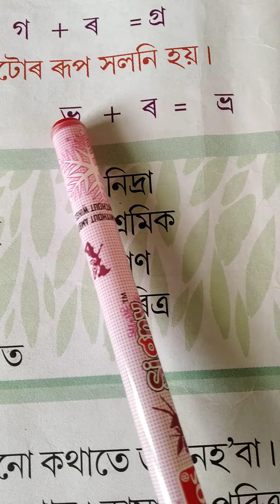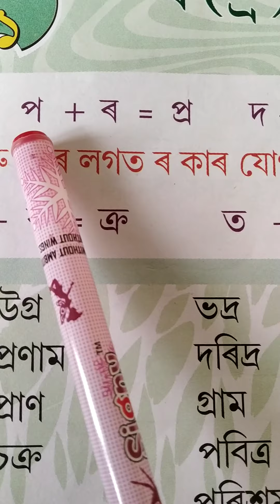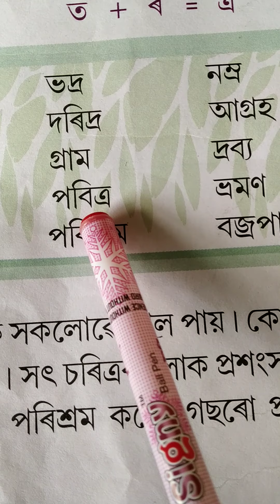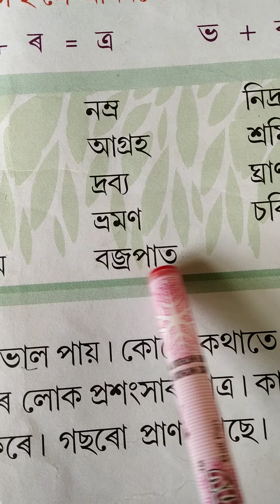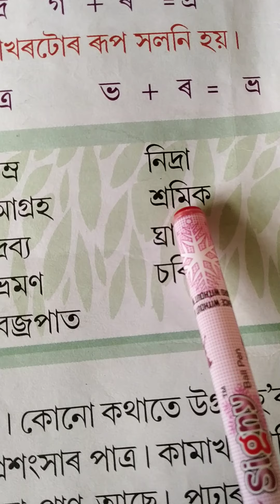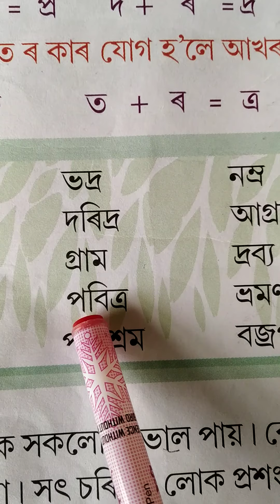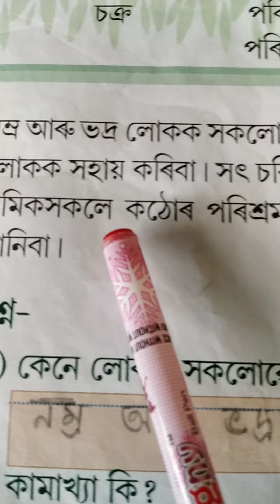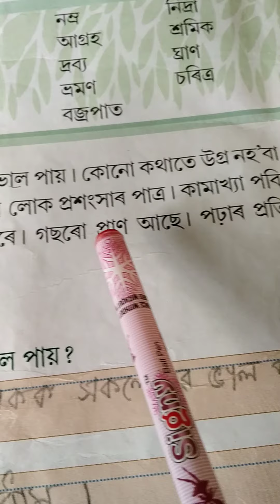CLASS II // ASSAMESE// CHAPTER-21 // RA KAR JOG